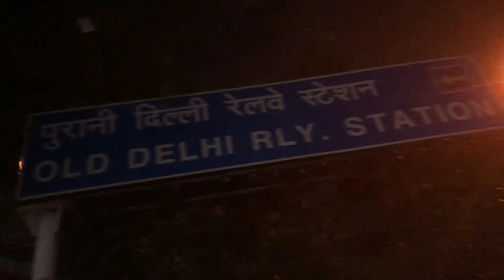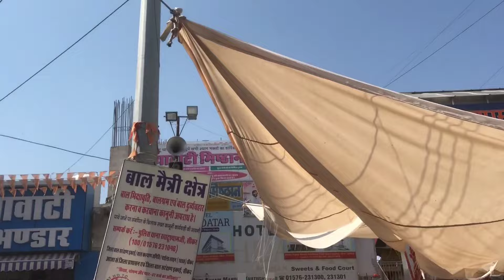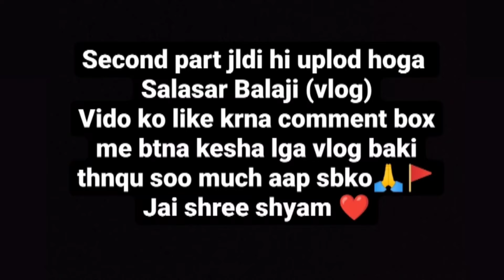खाटू श्याम जी (vlog )☺️@ujjwalslife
Follow karo..👇
Ujjwalsharma
From BAGHPAT BARAUT